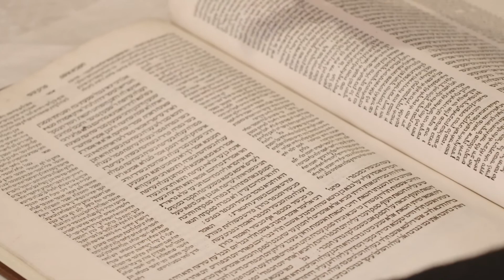מוצג 7: תלמוד בבלי, דפוס בומברג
האוצרת אירית שפירא מאיר בהצצה ראשונה לאחד המוצגים המרתקים שיהיו חלק מתצוגת הקבע החדשה שתיפתח בחורף 2020 אנו - מוזיאון העם היהודי